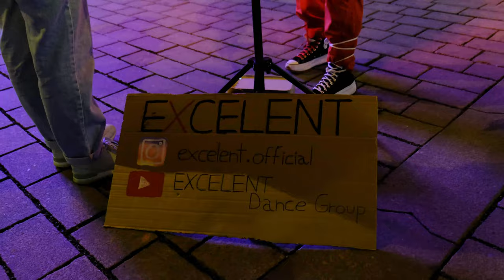[KPOP IN PUBLIC CHALLENGE VLOG] Stray Kids "소리꾼" (Thunderous) by EXCELENT from PRAGUE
Hi!
Thank you for all the love and support on our cover and also side-cam video! Hope you will enjoy our behind the scenes as well:) More covers coming soon!

Members:
Yoshi as Changbin (ig: yshi.x)
D.Ta as Lee Know (ig: dita.vasova)
NV as Felix (ig: klaranov._)
Adel as Seungmin (ig: _addelkka_)
Dash as Bangchan (ig: daikyru)
Hachi as Han (ig: hanca_souckova)
Chica as Hyunjin (ig: chica_ofc)
Tina as I.N (ig: marinn_97)

Thanks to Hungzy for this Behind The Scenes Vlog! Go support him on his Instagram, he is a beginner photographer and doing a really great job!

Thumbnail done by Kiki. Thank you!